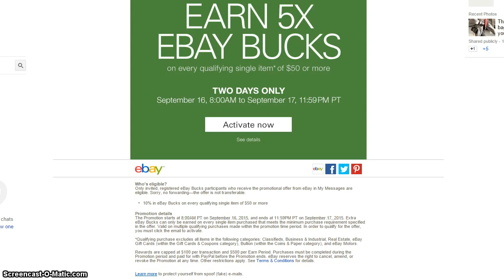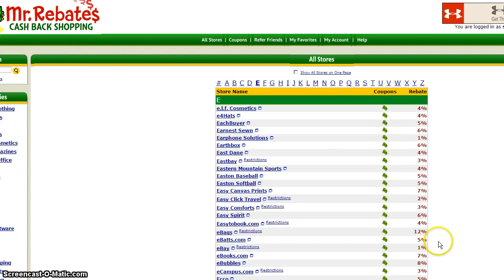16-17Sept 5X ebaybucks + MrRebates saves you more! YMMV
Combine with mrebates *OR* ebates for even more savings, YMMV=you may or may not receive this offer from ebay, and not everyone gets their promos for whatever reason.
On PMs that qualify for ebaybucks, Get 1% cash back *plus* $5 cash back then you sign up and spend your first $25 via mrrebates